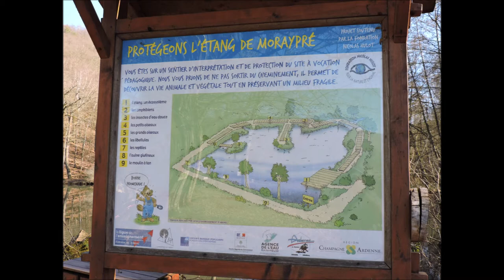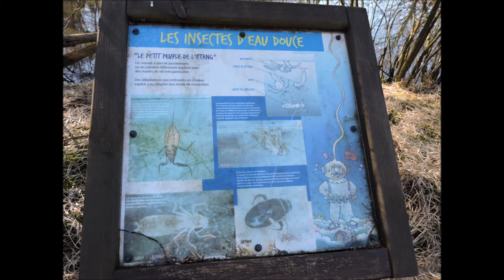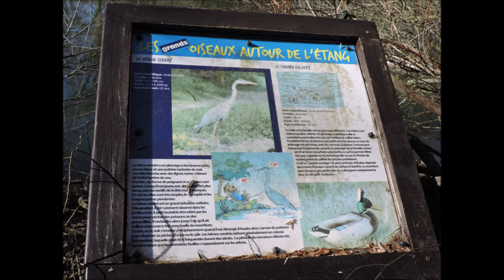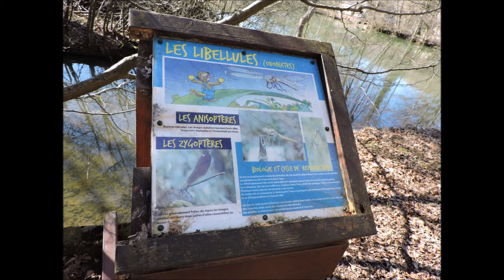Randonnée à la Roche de Fépin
Randonnée à la Roche de Fépin, via un passage par l’Étang de Moraypré, à Haybes-sur-Meuse, dans les Ardennes. Une bien jolie promenade que je vous propose de découvrir avec ce petit montage photo et vidéo, en ce mercredi 27 février 2019, sous un beau soleil et avec une température de 19°. Bon visionnage !